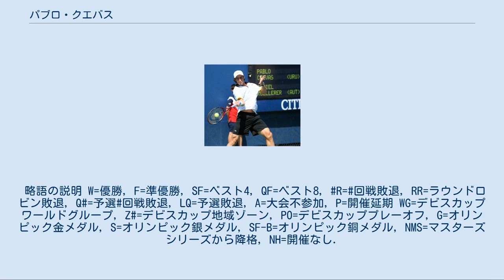パブロ・クエバス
エントレ・リオス州出身の人物
パブロ・ガブリエル・ティト・クエバス・ウルロス (Pablo Gabriel Tito Cuevas Urroz, 1986年1月1日 - )は、ウルグアイの男子プロテニス選手。
これまでにATPツアーでシングルス6勝、2008年全仏オープンを含むダブルス9勝を挙げる。
アルゼンチンのコンコルディア出身でウルグアイのサルトに在住している。
 2008年全仏オープン男子ダブルスでルイス・オルナとペアを組んで優勝し、ウルグアイの男子テニス選手として最初の4大大会優勝者になった選手である。
 2004年にプロ入りし、直ちに男子テニス国別対抗戦デビスカップウルグアイ代表選手に選ばれる。
2007年全仏オープン男子ダブルスで4大大会のダブルスに初出場し、この大会では3回戦まで勝ち進んだ。
同年の全米オープンでシングルスに初出場するが、1回戦でアンディ・マリーに2-6, 3-6, 0-6で完敗した。
2008年全仏オープン男子シングルスでは、1回戦でフェルナンド・ゴンサレスに敗れている。
 2008年全仏オープン男子ダブルスで、クエバスはルイス・オルナと初めてコンビを組み、ノーシードのペアとして勝ち進んだ。
2人は準々決勝で第1シードのブライアン兄弟組を6-3, 5-7, 7-6(1)で破る金星を挙げ、この勝利で波に乗った。
初進出の決勝戦で、クエバスとオルナは第2シードのダニエル・ネスター/ネナド・ジモニッチ組を6-2, 6-3のストレートで倒した。
こうして、クエバスは男子ツアーで最初のタイトルをグランドスラム大会のダブルスで獲得した。
クエバスとオルナは全米オープンでもコンビを組んだが、2回戦で敗退した。
 2009年全米オープンにて クエバスの全仏オープン男子ダブルス優勝は、ウルグアイのテニス界における大きな記念碑となる。
これまでは、32年前の1976年全仏オープン女子ダブルスでフィオレラ・ボニセジがゲイル・シェリフと組んだ優勝が、当地唯一のグランドスラム・タイトルであった。
ウルグアイ最大の男子テニス選手であるマルセロ・フィリピーニは、9年前の1999年全仏オープンでシングルスの最高成績を出し、ベスト8まで進出した。
フィリピーニの男子シングルス8強を超えて、クエバスが全仏男子ダブルスで初優勝を遂げたことにより、ウルグアイのテニス界は全仏女子ダブルスのボニセジ以来「32年ぶり」の4大大会タイトルを得たのである。
 クエバスは2011年全仏オープンを最後に膝の怪我のため1年10カ月公式戦出場から遠ざかり、2013年4月に復帰した。
久しぶりの4大大会出場となった2013年全仏オープンでは1回戦でアドリアン・マナリノを6-3, 2-6, 6-3, 5-7, 7-5のフルセットで破り初戦を突破した。
2回戦でジル・シモンに7-6, 1-6, 1-6, 1-6で敗れた。
オラシオ・セバジョスと組んだダブルスではベスト4に進出した。
 2014年7月、スウェーデン・オープンの男子シングルスでは、初めてシングルスツアー決勝戦に進出し、決勝戦でジョアン・ソウザに6-2, 6-1で勝利して、シングルス初タイトルを獲得した。
クロアチア・オープンで2勝目を挙げている。
 2015年はブラジル・オープンでツアー3勝目を挙げる。
 2016年のリオ・オープンの準決勝でラファエル・ナダルを破り、500の大会で初の決勝に進出した。
決勝でギド・ページャに6–4, 6–7(5), 6–4で勝利し、ATP500で初優勝を果たす。
また1回戦から決勝までの5試合連続で左利きの相手に勝っての優勝はATPツアー史上初めてのことであった。
翌週のブラジル・オープンでも優勝し、大会2連覇と2週連続優勝を達成した。
6月のノッティンガム・オープンでは芝で初めて決勝に進出したが、スティーブ・ジョンソンに6-7(5), 5-7で敗れた。
7月のドイツ国際オープンではATP500では自身2度目の決勝に進出。
決勝でマルティン・クリザンに1-6, 4-6で敗れた。
翌7月18日付の世界ランキング...